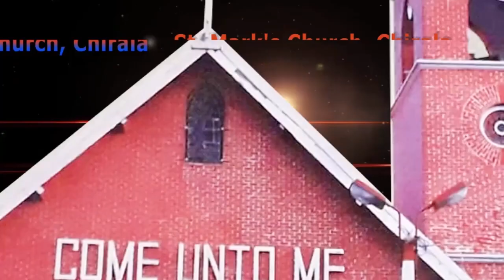Epiphany:2||St. Mark's Church Chirala||Sermon by:Rev.Victor Moses.